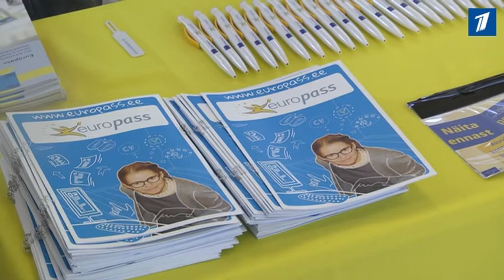Зарабатывать или следовать за мечтой? Подросткам рассказали, как выбирать профессию